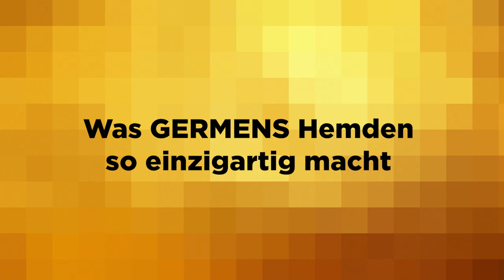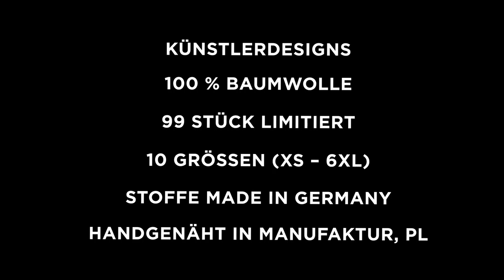GERMENS Hemd TITICACA (076) /// Künstler: Gregor-T. Kozik, Chemnitz /// Limitierung: 99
Das kurze Video zeigt das GERMENS® Langarmhemd TITICACA. Das auf 99 Stück limitierte Künstlerhemd wurde vom Künstler Gregor-T. Kozik, Chemnitz, Deutschland, gestaltet.